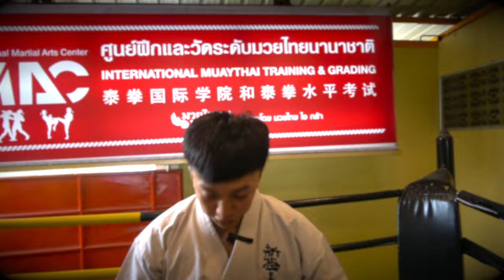Karate Shinkyokushin Thailand : 14 ท่า Uke ท่าบล็อก คาราเต้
14 ท่า Uke ของคาราเต้สายเคียวคูชิน Shinkyokushin Karate Thailand ซึ่งการฝึกคาราเต้นั้น Uke เป็นเทคนิคที่สำคัญที่สุด เพราะการใช้คาราเต้จะต้อง Uke หรือ Block อาวุธของคู่ต่อสู้ก่อน การปกป้องอาวุธหรือการฝึก Uke ก่อนจู่โจมเป็นหลักสำคัญของการฝึกและการใช้งานของวิชาคาราเต้

คลิปนี้เป็นคลิปสรุปท่า Uke 14 ท่า ของอาจารย์โอยาม่า Mas Oyama ผู้คิดค้นวิชาคาราเต้สายเคียวคูชิน ซึ่งเป็นคาราเต้แบบ Full Contact ที่แข็งแกร่งที่สุดในโลก โดยการสาธิตการ Uke โดยครูคาราเต้สายดำของค่าย Shinkyokushin Thailand จาก IMAC DOJO โดยครูริว ภูริวัจน์ ศุภพิทักษ์พงษ์ และ ครูเรน ธนะโรจน์ ศุภพิทักษ์พงษ์ เป็นผู้อธิบายและแสดงสาธิตวิธีการใช้เทคนิค UKE ของคาราเต้สาย Kyokushin

ท่า Uke ในคลิปมีทั้งสิ้น 14 ท่า ดังต่อไปนี้
1. Shotei (Palm Heel Thrust)
2. Tegatana (Hand Sword)
3. Tegatana-Kake (Hand Sword Hook)
4. Koken (Arc Fist)
5. Hirate-Tsukami (Flat Hand Graps)
6. Gedan-Barai (Lower Body Sweep)
ึ7. Shotei-Uke (Palm Heel Block)
8. Soko-Ashi-Naka-Uke (Arch Block To The Outside)
9. Hiza-Naka-Uke (Knee Block To The Outside)
10. Jodan-Uke (Upper Body Block)
11. Soto-Uke (Block From The Outside)
12. Uchi-Uke (Block From The Inside)
13. Jodan-Juji-Uke (Upper Body X -Block)
14. Tegatana -Juji-Uke (Upper Body X -Block)

หากท่านสนใจเรียนรู้วิชาคาราเต้ Karate โดยเฉพาะสายเคียวคูชิน สามารถสอบถามเรียนได้ที่ IMAC DOJO ซอยโพธิ์แก้ว 3 แยก 9 ลาดพร้าว 101 ทาง Line ID : @laxmirung